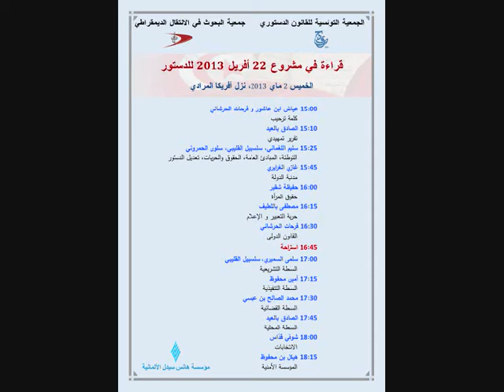Troisième lecture : Députés de l'ANC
Les députés de l'ANC annoncent que la commission de rédaction a complètement transformé les projets reçus des commissions